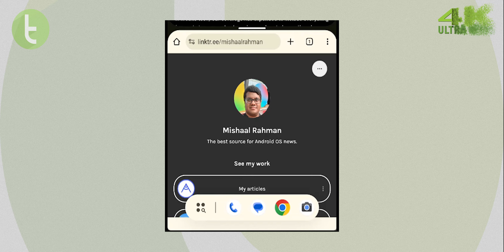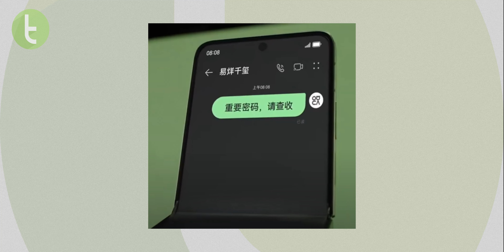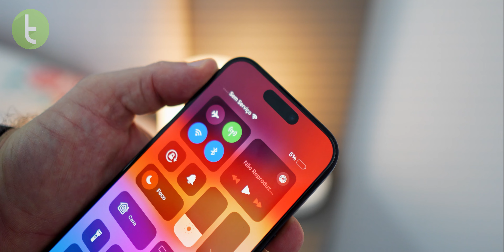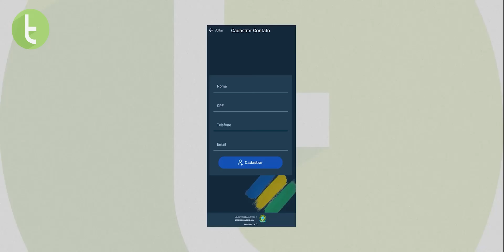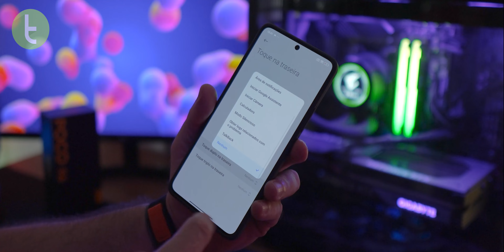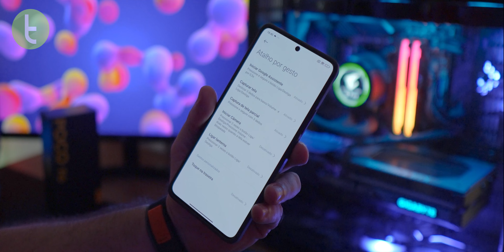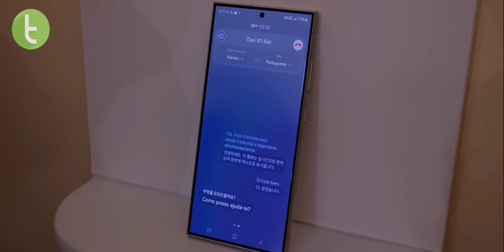IPHONE 17 AIR FINÍSSIMO, anúncios do XIAOMI HYPEROS e ANDROID 15 recurso inédito | Plantão TC #218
O Plantão TC desta semana está no ar, destacando os detalhes do iPhone 17 Air de 5 milímetros de espessura e a possível chegada do Galaxy AI nos Galaxy A35 e A55.
Além disso, também vamos abordar a Xiaomi confirmando que não será fácil desabilitar os anúncios no HyperOS 2.0 e o Android 15 com barra de tarefas para smartphones.

Capítulos:

0:00 Introdução
0:24 Android 15 pode ter nova barra de tarefas com estilo desktop para celulares
1:22 Huawei Nova Flip é lançado como novo celular dobrável com tela LTPO e câmera de 50 MP
2:14 iPhone 17 Air pode ser lançado como o celular mais fino da Apple em 2025, segundo rumor
3:17 Desenvolvedor diz que Xbox não vale a pena
4:18 Notas rápidas
6:10 Xiaomi confirma que não haverá maneira fácil de desativar anúncios no sistema de seus celulares
7:05 Galaxy AI: Samsung Galaxy A35 e A55 podem receber funções de inteligência artificial em breve
8:06 Considerações finais